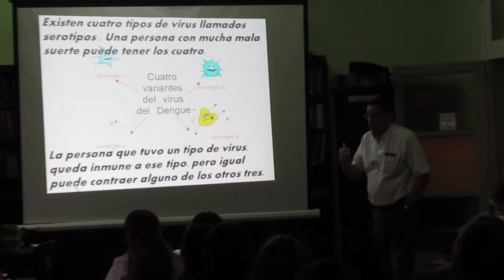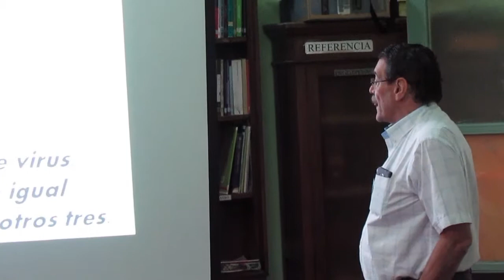Charla de Dengue en las escuelas